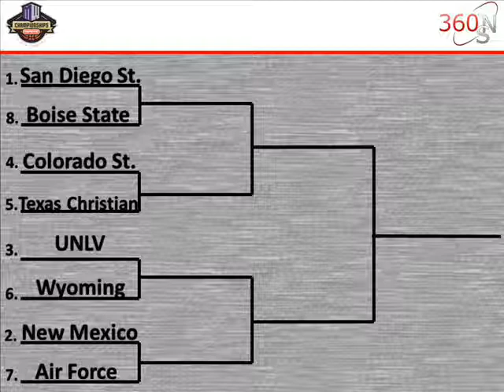2012 Mountain West Tournament Preview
San Diego State has been a pleasant surprise this year in the Mountain West Conference. UNLV and New Mexico are also locks into the tournament right now. The question mark is on Colorado State, who boasts a top 20 RPI and a top 5 SOS. Are those numbers good enough for the Rams to make the dance? Or do they need a big upset victory over the Aztecs?

This is your one-stop shop for everything leading up to the greatest month in sports: March Madness. We analyze each and every conference tournament to see who will get the automatic berths into the dance. We will discuss the bubble teams and who will make the cut and who is on the outside looking in. Finally, once the field is set, we will go through the brackets and break down the matchups to help you find your upset specials and your final four teams. We're here to get you all of the info you need to win your office bracket challenge!